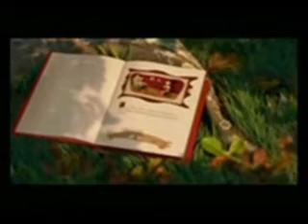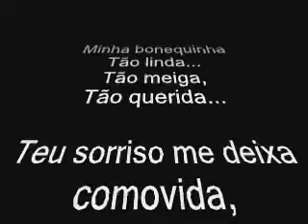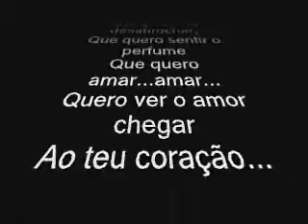Larissa.wmv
Pequeno anjo de Luz